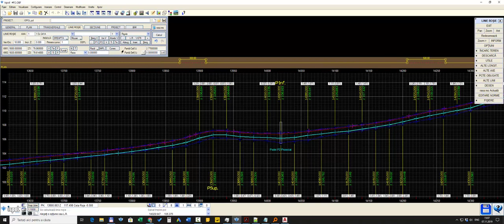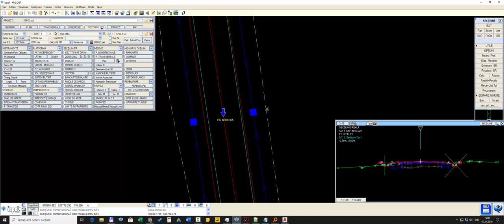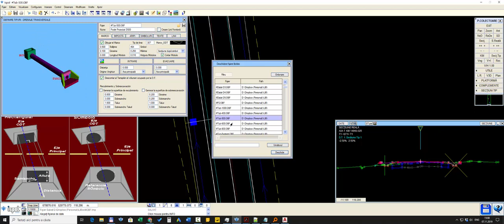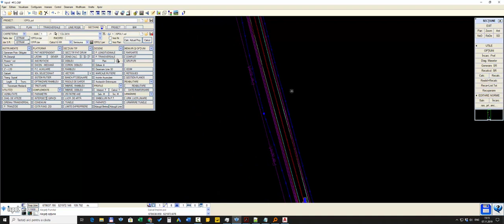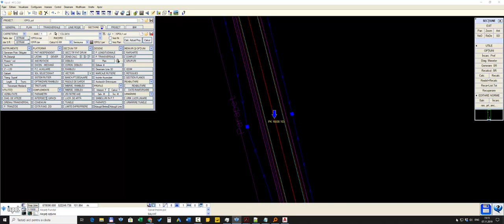Cum sa adaugi un podet in Istram